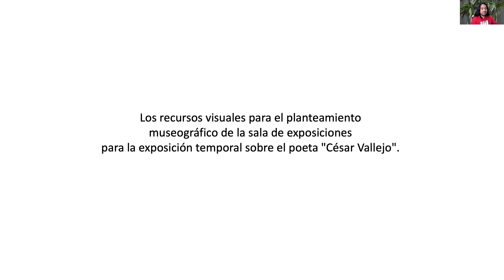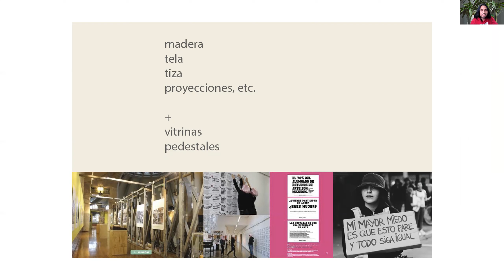Recursos visuales para el planteamiento museográfico de la exposición sobre el poeta César Vallejo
Exposición de César Augusto Porta Rioja, de Casa de la Literatura, sobre los recursos visuales para el planteamiento museográfico de la sala de exposiciones para la exposición temporal sobre el poeta "César Vallejo".